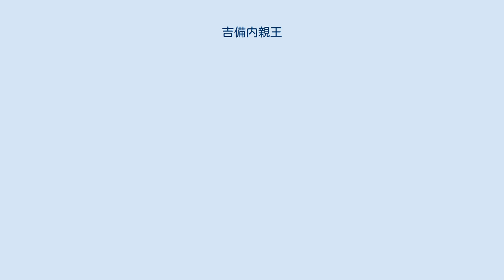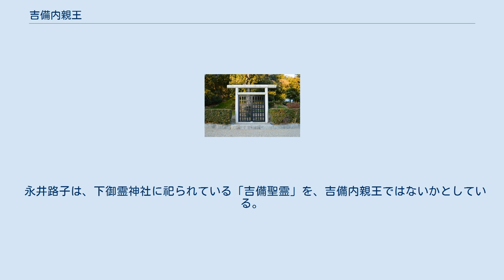吉備内親王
吉備内親王（きびないしんのう）は、草壁皇子と元明天皇の次女。
元正天皇の妹、文武天皇の姉または妹。
長屋王の妃。
長屋王の変で自殺に追い込まれた。
 吉備内親王墓 （奈良県生駒郡平群町） 吉備内親王は長屋王に嫁ぎ、膳夫王・葛木王・鉤取王を産んだ。
和銅8年（715年）2月25日に、息子達が皇孫待遇になる。
同年、元号が霊亀となった後に三品に叙される。
養老年間に、元正天皇のために東禅院を建立する。
これがのちに薬師寺東院堂となる。
神亀元年（724年）2月4日に二品に叙される。
 しかし、神亀6年（729年）2月、長屋王の使用人であった漆部造君足と中臣宮処連東人の密告により、長屋王が国を傾けるため「左道」を行ったとして、彼は自刃に追い込まれた。
吉備内親王も、3人の息子達と共に縊死した。
彼女は長屋王と同じく、生駒山に埋葬された。
 当時皇太子基王が急死し、自らも病弱であった聖武天皇に万が一の事があれば、天皇の叔母にあたる内親王やその子供達の皇位継承の可能性もあったと考えられる。
天皇が根拠のない密告を信じて政府首班の長屋王を死に追い込んだ背景には、皇位を巡る天皇の疑心暗鬼があったとする説もある。
 永井路子は、下御霊神社に祀られている「吉備聖霊」を、吉備内親王ではないかとしている。